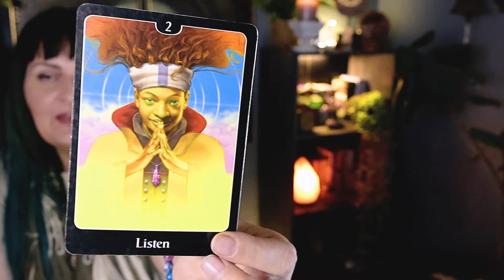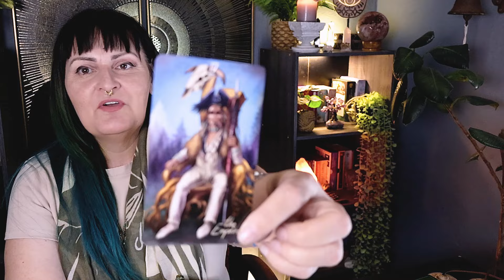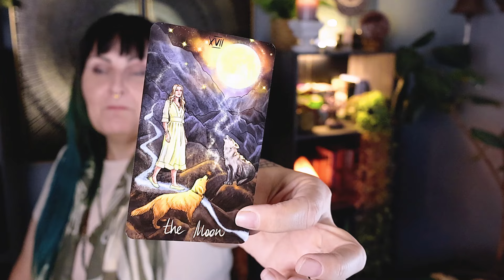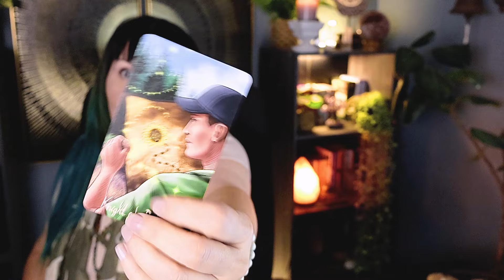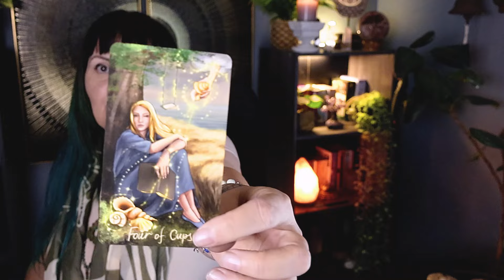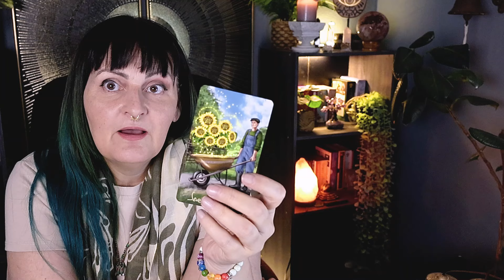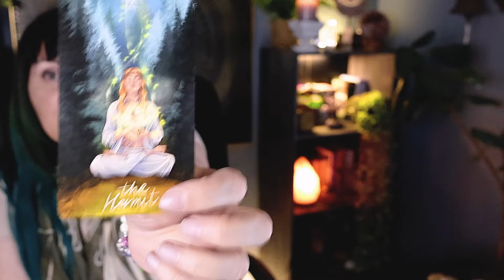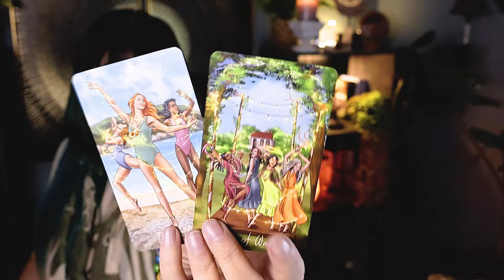Virgo it is time, shine you light and your truth don't hold back - tarot reading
CURRENTLY UNAVAILABLE